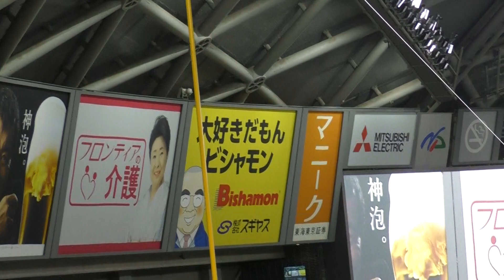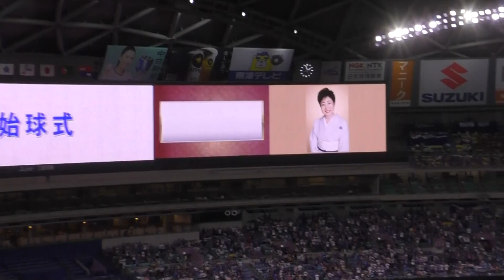女優 中村玉緒さん マイペース始球式 2019年7月27日(土) 中日 - ＤｅＮＡ 15回戦